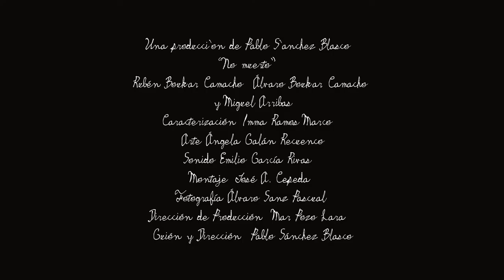TRAILER Cortometraje No Muerto (2010) de Pablo Sánchez Blasco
NO MUERTO (2010)
Cortometraje escrito, dirigido y producido por Pablo Sánchez Blasco.
Con Álvaro Boukar Camacho, Rubén Boukar Camacho y Miguel Arribas
Dirección de producción: Mar Pozo Lara Fotografía: Álvaro Sanz Pascual Montaje: José A. Cepeda Romero Sonido: Emilio García Arte: Ángela Galán Recuenco Vestuario: Ester Lucas Jaqueti y Lucrecia Martínez Molina Caracterización: Imma Ramos Marco